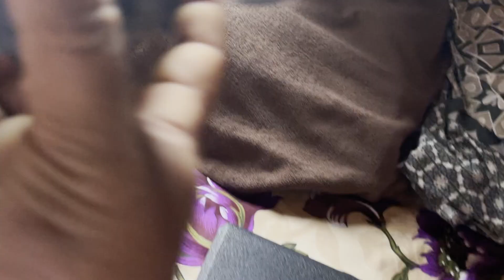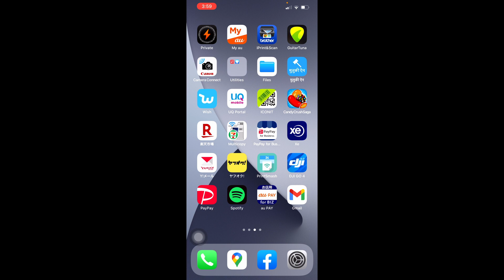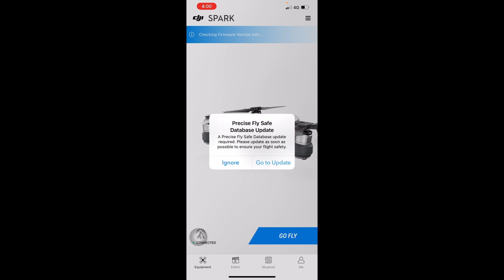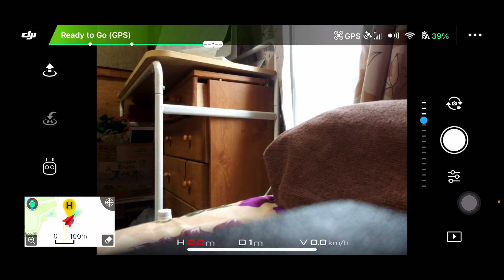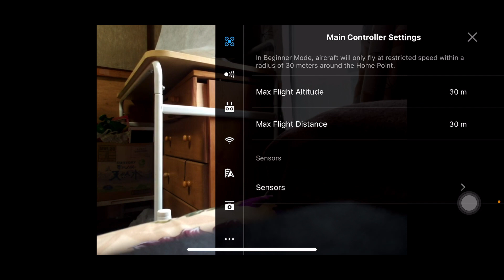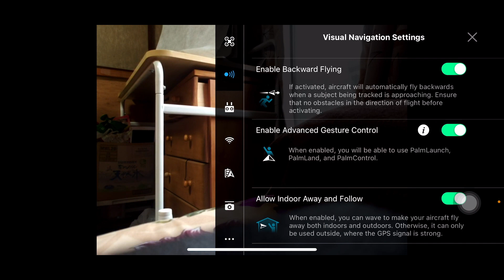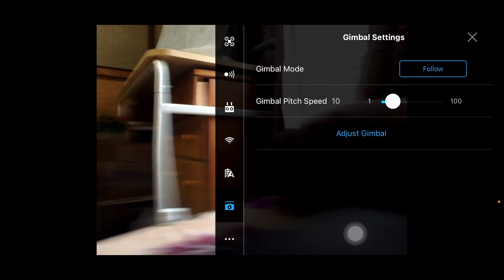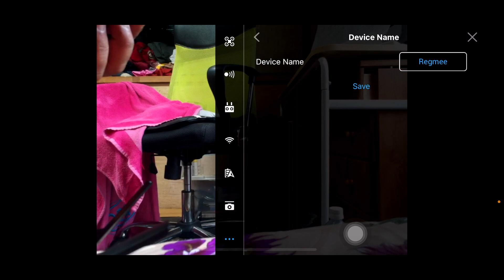dji drone how to fly setting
this video can teach how to fly dji drones and how to setting for maximum dji brands drone . i used dji spark drone for  tutorials .
यो भिडियो बनाउनु को कारण मैले धेरै youtube मा खोजे जब मैले ड्रोंन चलाउन सिक्नु थियो तर कुनै नेपाली भिडियो देखिन र अंग्रेजी मा सबै कुरा हुदैनथ्यो । आशा गर्छु कि  यो भिडियो ले पक्कै पनि हर नेपाली दाजुभाइ  दिदिबहिनि हरु लाइ सहयोग पुर्याउने छ ।